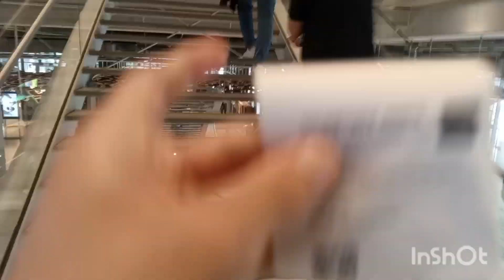MODERN SANAT MÜZESİNE GİTTİM - İstanbul Modern Sanat Müzesi - Galataport Vlog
Merhaba Arkadaşlar Ben Hakan Güler Bugün Sizlerle istanbul modern sanat müzesi Yeni sergileri Gittik. istanbul modern sanat müzesi giriş ücreti, İstanbul Modern bilet al, İstanbul Modern Nerede, İstanbul Modern Sanat Müzesi eserleri, İstanbul Modern Sanat Müzesi Nerede, Galataport sergi 2024, istanbul modern'e nasıl gidilir